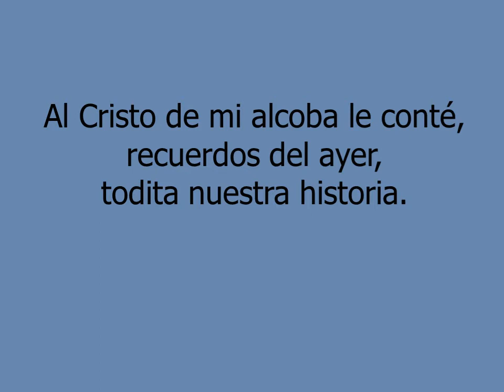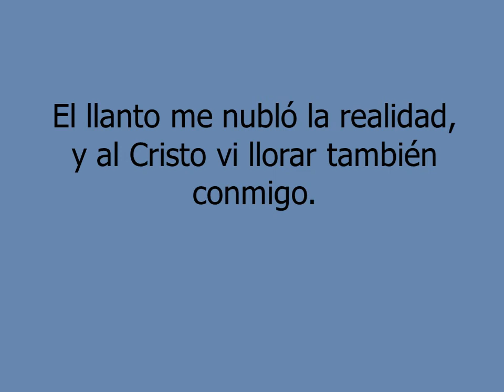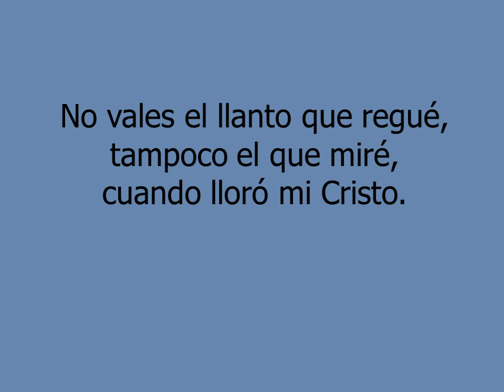Cuando lloró mi cristo - La Leyenda de Servando Montalva (Letra En Vivo)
En vivo La Queseria Guerrero 2019.